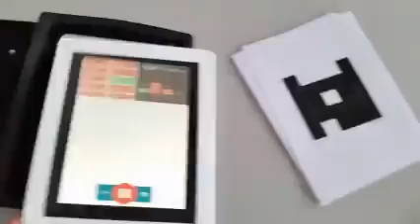PLICKERS: Real Time Augmented Student Lesson Feedback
Sistemes de votación para aulas digitales low cost.